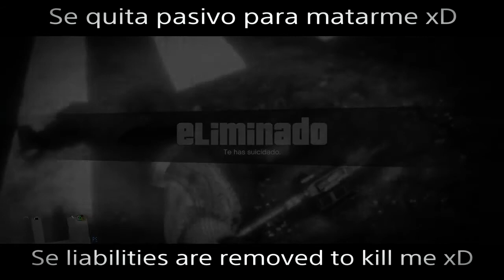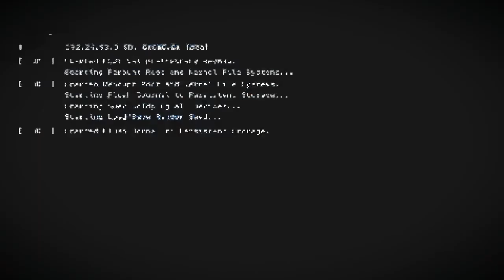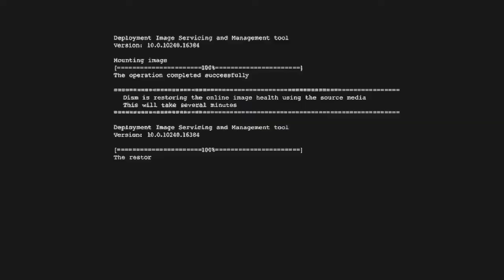Rip SOUL,MTMX,STFY,XlXl,SNTL and LEAL Rip xPoNt3-_-PaS1v0x and Xx-TU_FUNERAL-xX